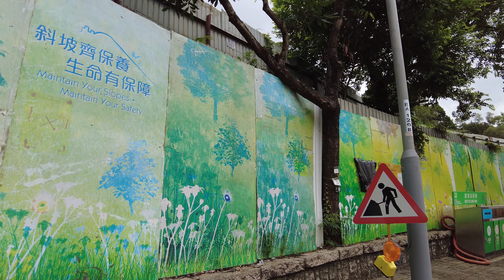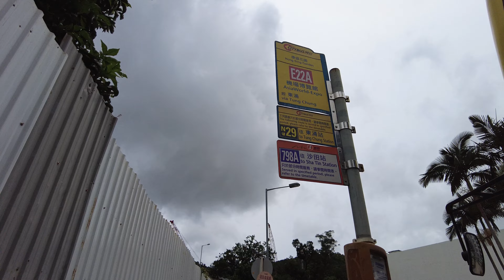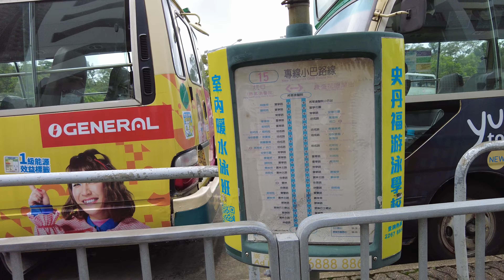【HK 4K】寶琳北路 康盛花園 | Po Lam Road North - Hong Sing Gardens | DJI Pocket 2 | 2022.06.21